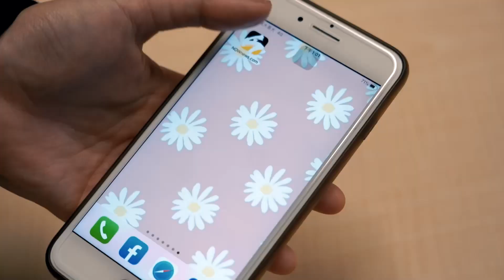斷曹格4個月後首露面！吳速玲談「離婚細節」：我盡力了｜NOWnews